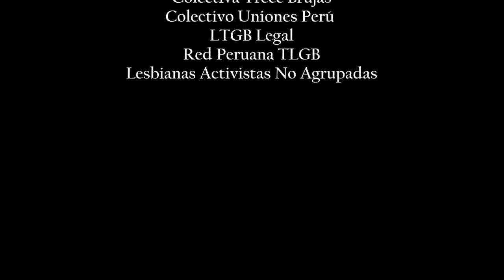"No Más Lesbianas Violadas para ser Normalizadas" Conferencia de prensa de Lesbianas 3part